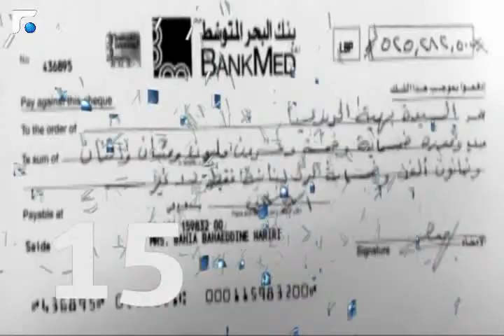النشرة الانجليزية News in English 06/09/2013